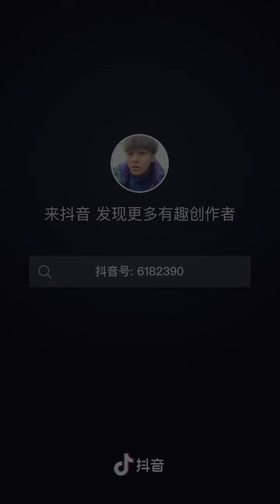搞笑合集 《疯狂小杨哥》- 11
希望您能给予支持订阅Life Thought 频道 与分享 ， 谢谢您～

你我的友情，也许不能浓烈如酒，却可清香似茶；也许不能芳艳如花，却可多彩似画；也许不能传颂千年，却可绵延一生。

愿你平安幸福快乐每一天。